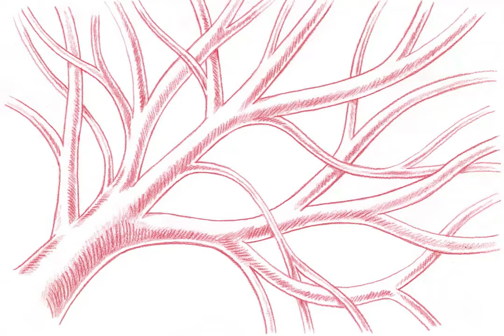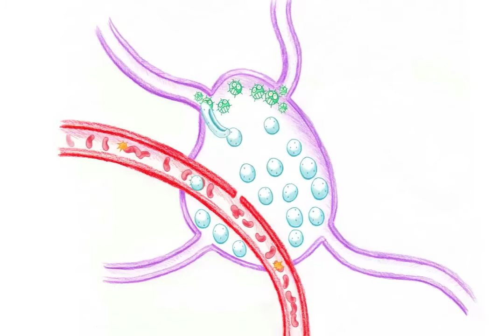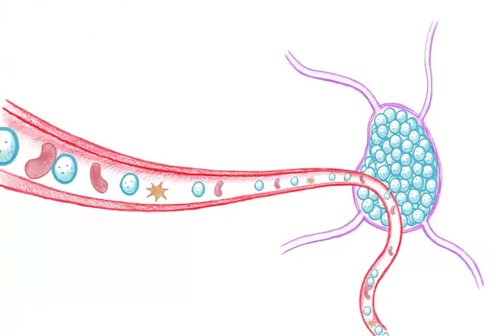73 Les ganglions